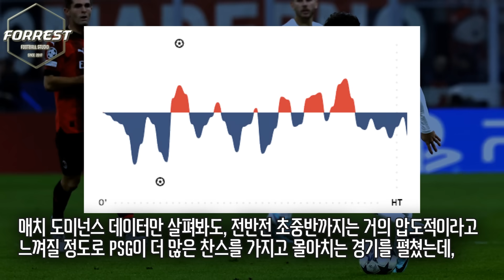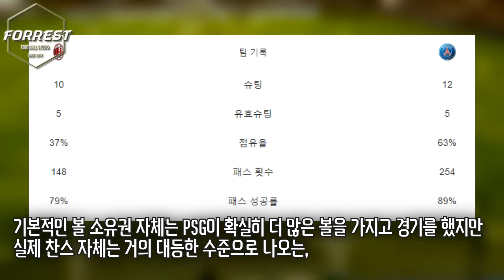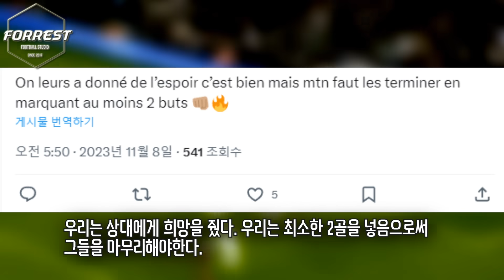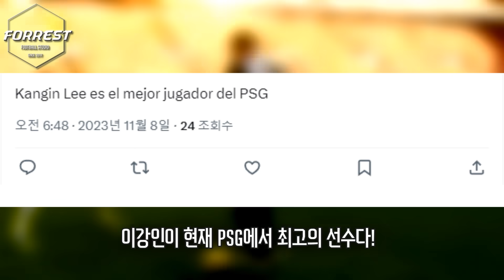아깝다! 이강인 미친 개인기 골대샷! 평점 7.2점 맹활약 터졌다! 음바페 충격부진 PSG, AC 밀란전 충격패! [PSG vs AC 밀란]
구독!